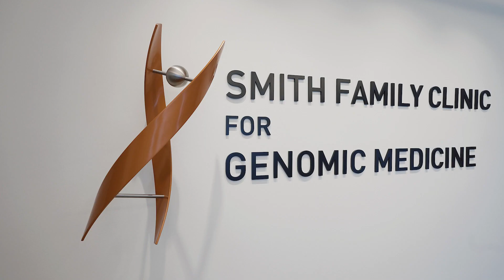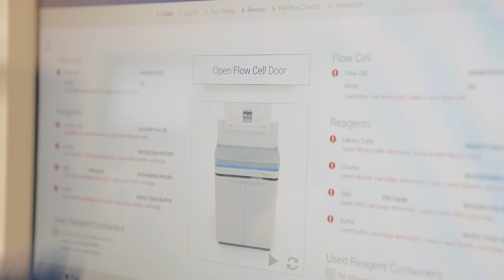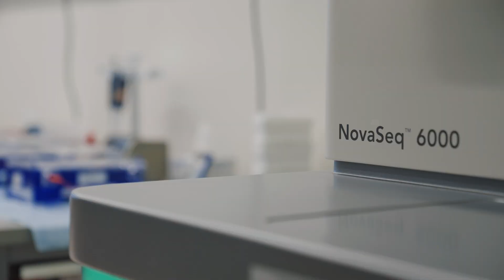Taking a Genome-First Approach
The team at HudsonAlpha have been innovators in integrating genome sequencing into medicine. Hear why genomes were central to their vision.

M-GL-00681